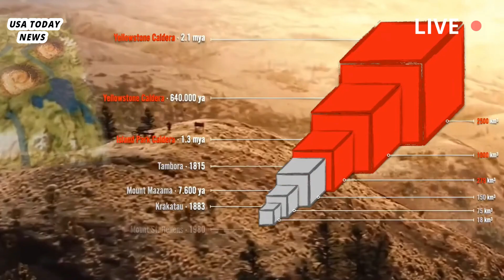Horrible today: Yellowstone Supervolcano Eruption Would Affect The Entire World.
The supervolcano might not be on the list of strange things found in Yellowstone National Park, but the sleeping giant could be a reason for concern. Nature's very own doomsday device – a supervolcano with enough explosive potential to make ordinary volcanoes look like science fair projects. A Yellowstone supervolcano eruption wouldn't just ruin vacation plans; it would send shockwaves (quite literally) across the globe, transforming landscapes, weather patterns, and possibly the course of human civilization.

It would speed up the clock for animals that could soon become extinct, leading to one of our lifetime's most significant climate impacts. The good news?This geological time bomb isn't exactly on a hair trigger. Scientists monitoring Yellowstone's fiery underbelly consistently report that an eruption remains highly unlikely in anyone's lifetime. Still, exploring the "what ifs" offers a fascinating glimpse into the Earth's raw power. But what would the actual impact be on people? Maybe it's time to take a closer look at what would happen if Yellowstone's supervolcano were to explode.

Yellowstone volcano